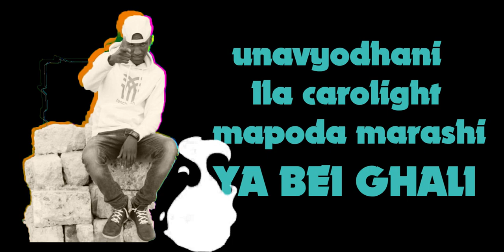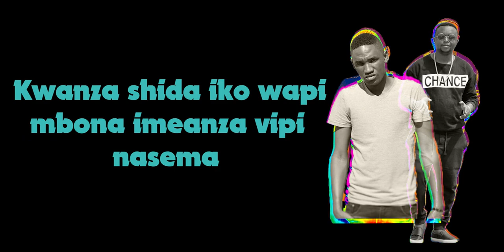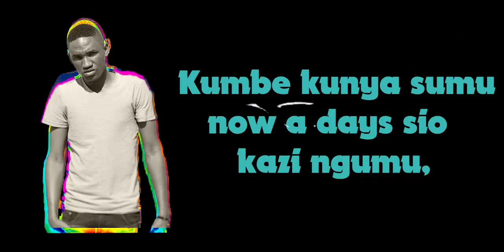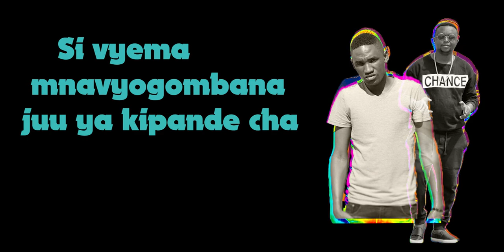Kipande Cha Nyama - Ara Stanley × Dogo Richie (Lyrical Video)